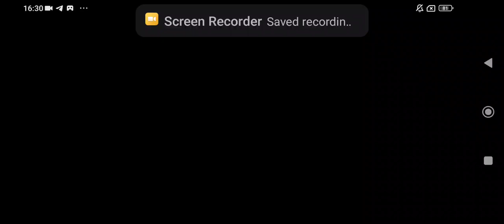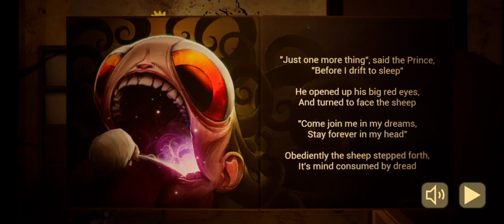Baby In Yellow Night 2 GamePlay | ZIYAD HEBAT GAMING